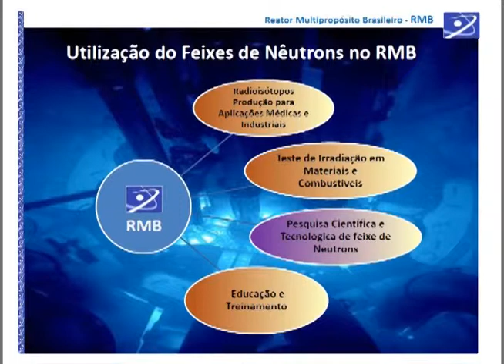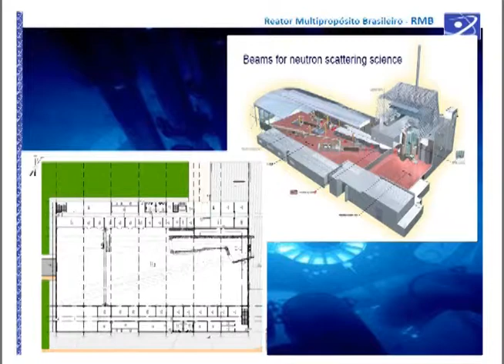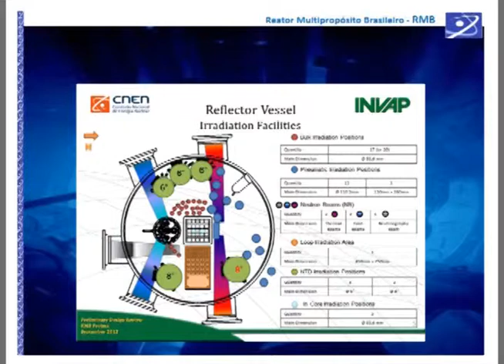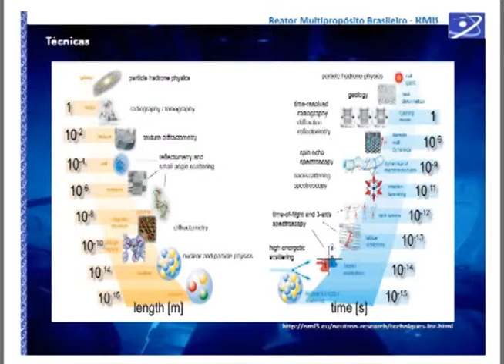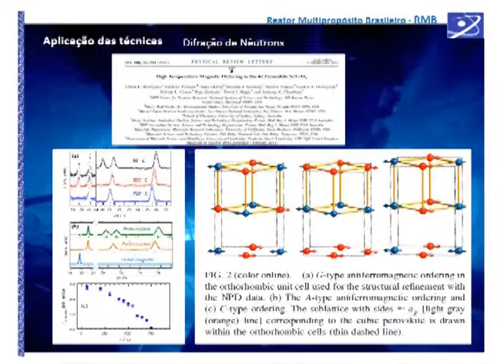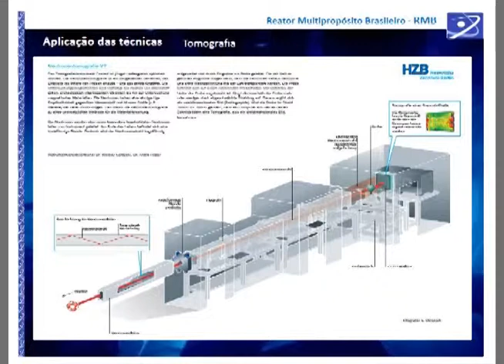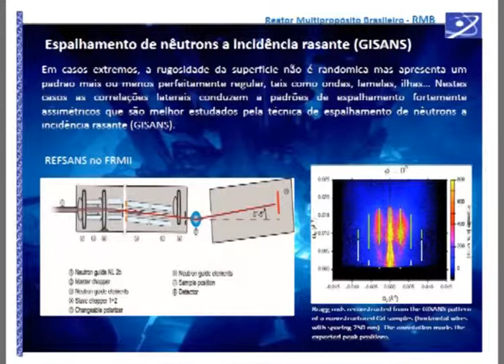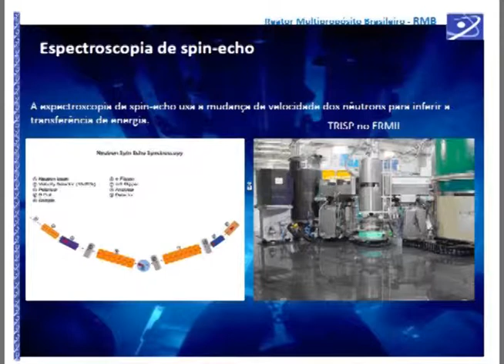Simpósio Reator Multipropósito Brasileiro (RMB) - Fabiano Yokaichiya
Palestra "Utilização do Feixe de Nêutrons no RMB", do físico Fabiano Yokaichiya, pesquisador científico do Instituto de Pesquisas Energéticas e Nucleares (IPEN) e Comissão Nacional de Energia Nuclear (CNEN). Apresentação feita no Simpósio Reator Multipropósito Brasileiro (RMB), realizado pelo Fórum Pensamento Estratégico (PENSES) da Unicamp, em 10 de dezembro de 2013, no Auditório do Instituto de Física “Gleb Wataghin” (IFGW).